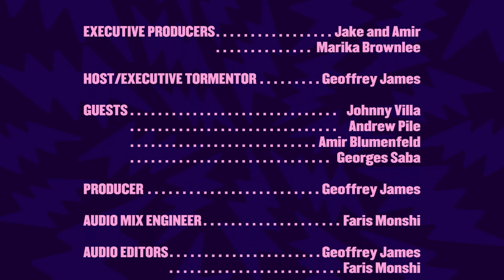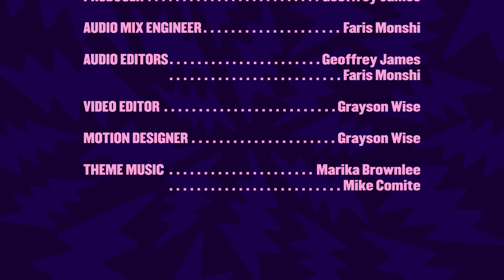Worst Episode Ever 2 - The Headgum Podcast - 92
Amir, Pile, Johnny, and Georges Saba (barely) join Geoff to discuss Peter Luger's, commercial auditions, and cheese stores!

Check out the newest Headgum podcast, Confronting Demons with Megan Stalter!